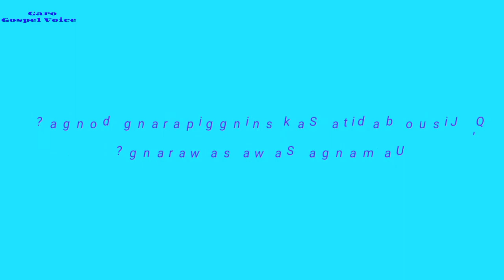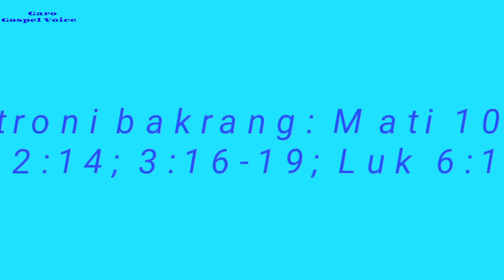Garo Bible Quiz Episode No 20 Jisuo badita sak sninggiparang donga?